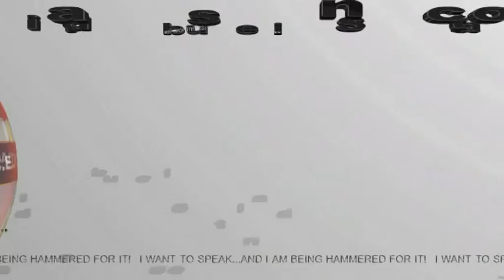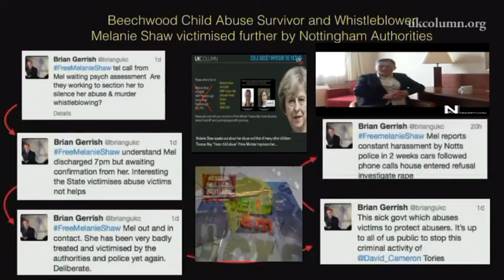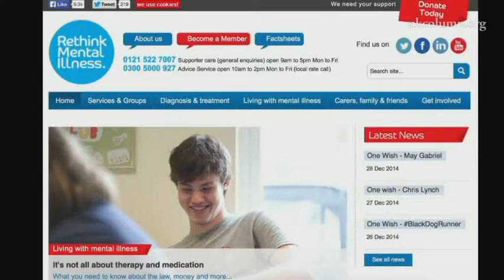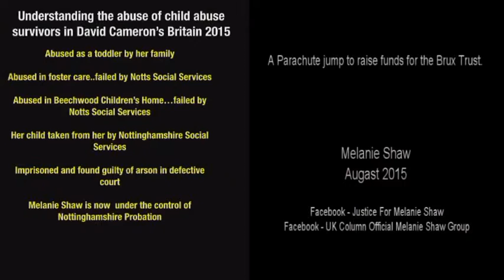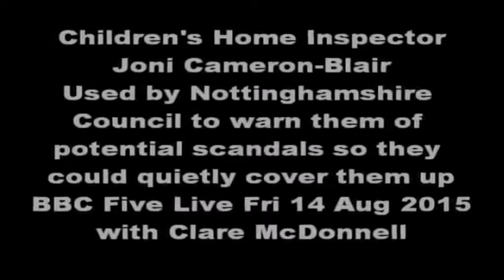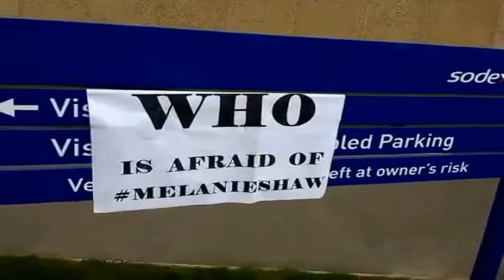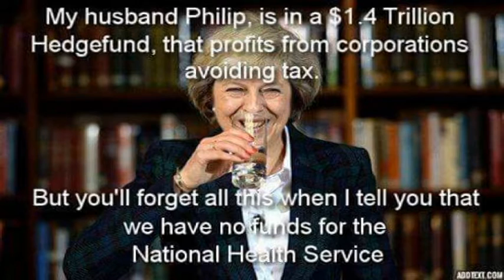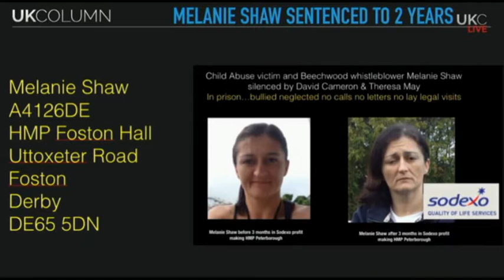Melanie Shaw may God be with you as to the people!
INSTALLING HOPE…
                                              ███████████████░░░░░░░░░░░░░░ 45% DONE. Installation failed. 404 error:
Hope not valid in UK
A couple of minutes of your time can really save this very brave womans future which saves your own and thousands of others!